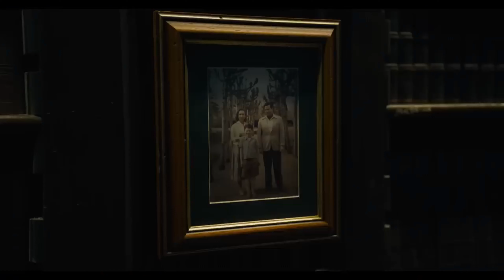THE FLASH Kritik Review German Deutsch (2023) Ezra Miller – Eine Nervensäge, wie sie sein muss!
The Flash startet am 15. Juni 2023 in den deutschen Kinos!

Nach etlichen Verschiebungen, einem beschlossen DC-Universe-Neustart unter der Federführung von James Gunn und nicht zuletzt der Eskapaden von Hauptdarsteller Ezra Miller kommt mit The Flash eine der heiß ersehntesten Comic-Verfilmungen des Jahres in die Kinos. Ob all diese Dinge dem Film geschadet haben und wie der Film geworden ist, erfahrt ihr in unserer Kritik.

Autor: Timo Asmussen
Sprecher: Marco Schilke